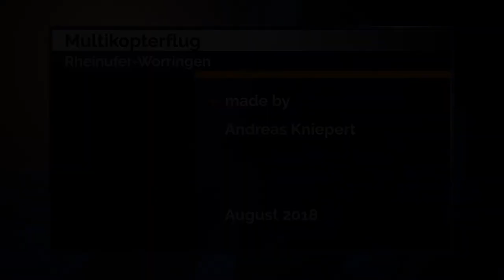Rheinufer-Worringen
Multikopterflug am Rheinufer-Worringen

Drohne:
DJI Mavic Pro

Videoschnitt:
Adobe Premiere Pro CC 2018

made by: Andreas Kniepert - 19. August 2018
Alle gesetzlichen Vorgaben wurden eingehalten.